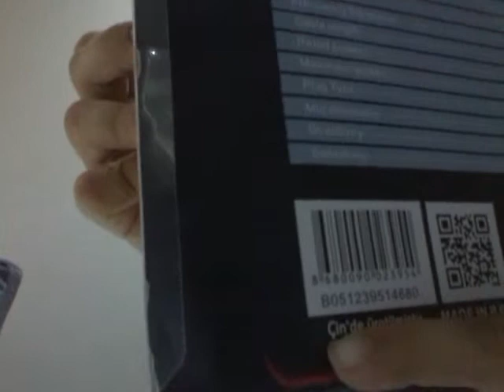Kutu açılımı / yeni kulaklığım☺